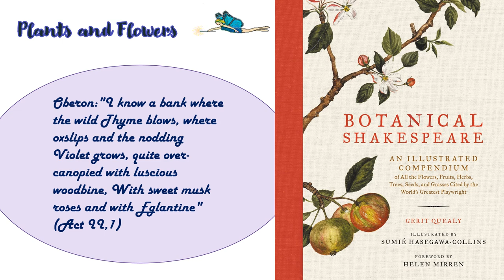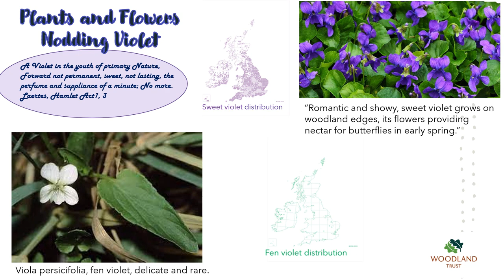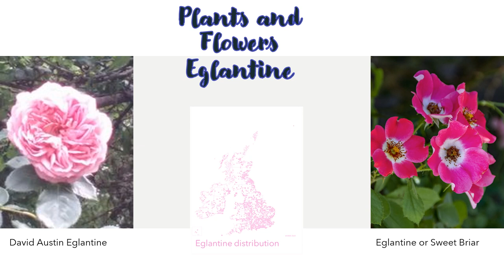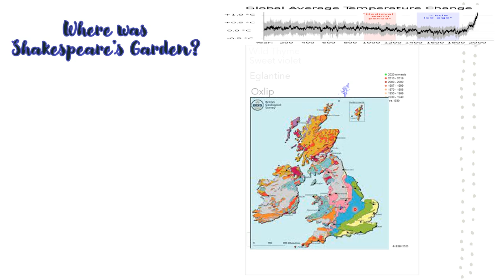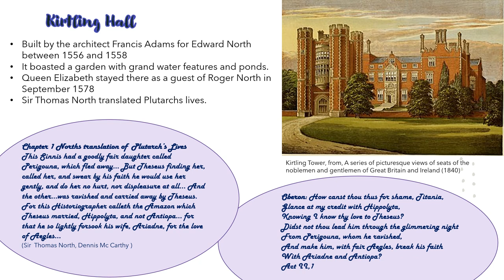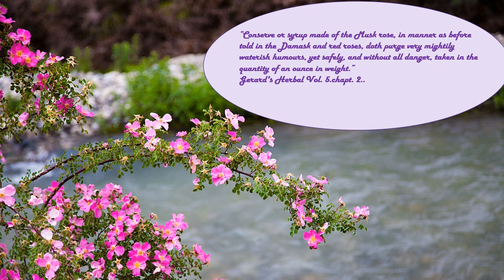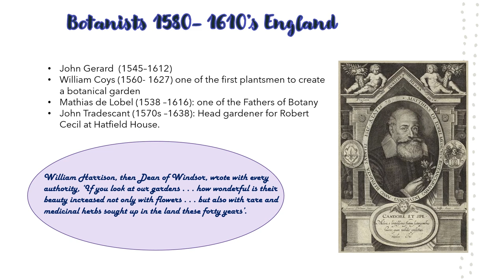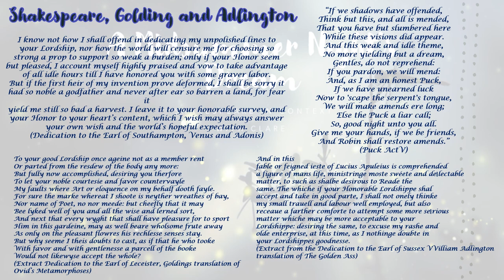Midsummer nights Dream part 2: Shakespeare's Flowers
A Midsummer Night'd Dream, Shakespeare Authorship, Edward de Vere 17th Earl of Oxford, Shakespeare's plants and flowers, Elizabeth 1st and Duc d'Alencon, Titania, Oberon@ContextShakespeare1740, William Cecil, Theobolds, John Gerard, Love potions, Jean Simier.